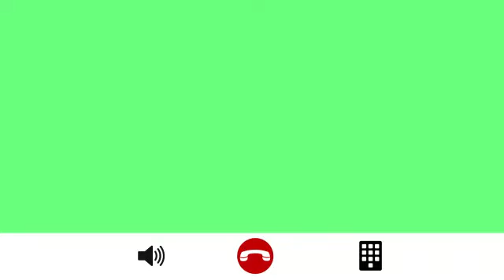რა მოხდა თბილისის მეტროში, როცა ქალაქში შუქი გაითიშა